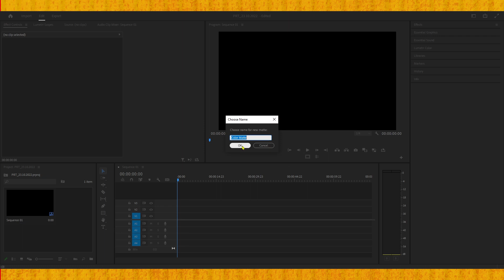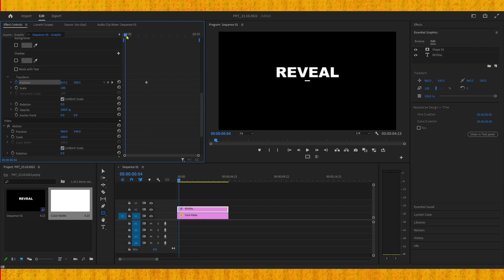How To Make Text Reveal Effect TITLE in Premiere Pro 2023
How to make text reveal effect in Premiere Pro 2023 you may ask, so in this tutorial I'm going to show you a unique way how you can create that effect with easy, fast and simple premiere pro tutorial, and also thank you for your time!